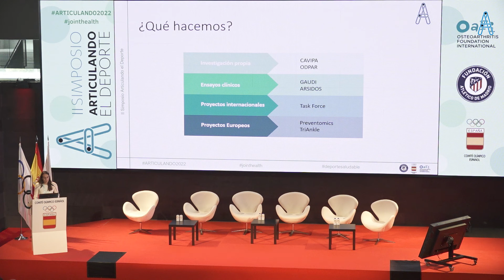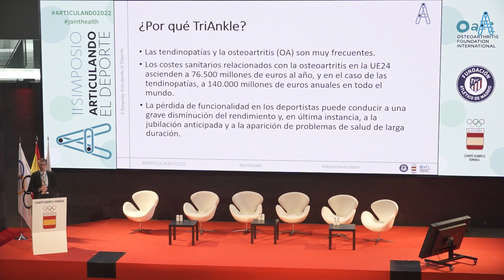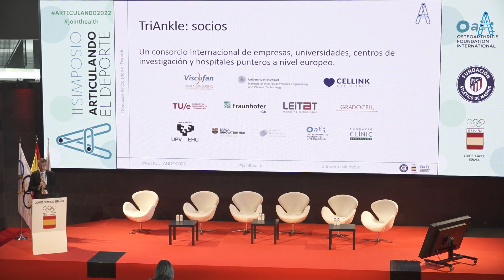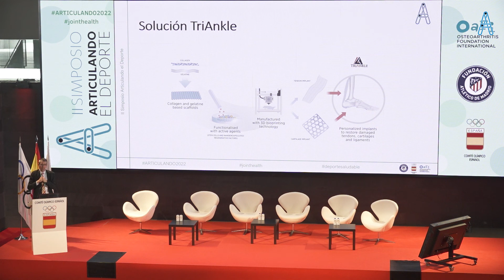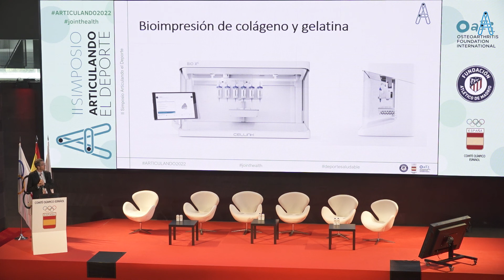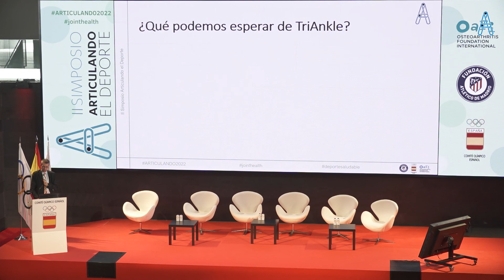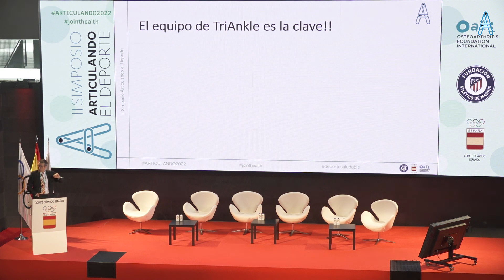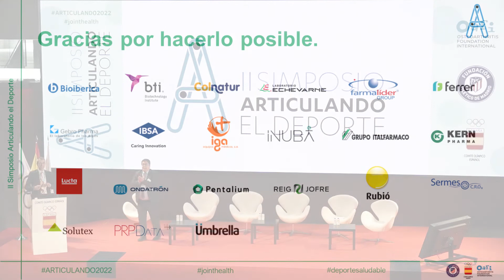ARTICULANDO2022 BIOIMPRESIÓN PERSONALIZADA PARA LA REGENERACIÓN DEL TENDÓN - TRIANKLE STUDY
BIOIMPRESIÓN PERSONALIZADA PARA LA REGENERACIÓN DEL TENDÓN - TRIANKLE STUDY

Conductor: Ricardo Aparicio, periodista especializado en salud

Ponentes:
• Aina Pascual, Science, Research & Innovation Fundación OAFI
• Dr. Luis Quintana, Corporate Manager, Viscofan Bioengineering